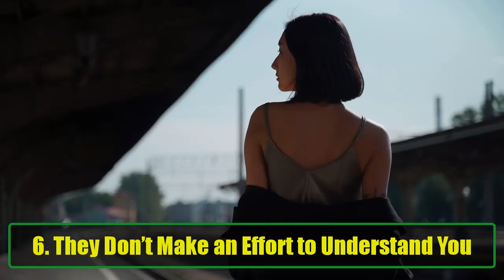9 Unmistakable Signs Someone Doesn’t Like You: Can You Spot Them | Psychology Facts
9 Unmistakable Signs Someone Doesn’t Like You: Can You Spot Them | Psychology Facts
Are you feeling uncertain about someone's feelings towards you? In a world where connections can be both confusing and complicated, understanding whether someone truly likes you or not can make all the difference in your relationships. This video unveils nine unmistakable signs that indicate someone doesn’t like you—and these signs can’t be faked!

From the subtle cues in body language to the glaring lack of engagement, we will dissect each sign to help you identify when someone is not interested in building a connection. Let’s dive into these critical indicators:

When someone avoids looking you in the eye, it can signal discomfort or disinterest. We'll explore how to interpret these non-verbal cues and what they might mean.

If someone consistently ignores your posts or doesn't engage with your content, it might be a clear indication of their feelings towards you.

Superficial Conversations: Have you noticed that every interaction feels surface-level? If someone only discusses trivial topics, they may not be interested in getting to know you more deeply. We’ll discuss how meaningful conversations can indicate a stronger connection.

Closed Off Body Language: Body language speaks volumes about how someone feels. We’ll cover the signs of closed-off body language—like crossed arms and turned bodies—that can reveal a person's true feelings.

If you find yourself always reaching out, it could signal that they aren’t as invested as you are.

Disinterest in Understanding You: If someone shows no effort to understand your feelings or perspective, it can be disheartening. We’ll highlight why mutual understanding is crucial for any relationship.

No Excitement to See You: Excitement is a natural response when seeing someone you care about. If there’s a lack of enthusiasm in their demeanor, it may be time to reconsider the dynamic.

Forgetting Important Details: Does it feel like they never remember your birthday or significant events in your life? This lack of attention could point to their disinterest.

Disrespecting Your Time: Respecting someone’s time is a sign of care. If someone consistently keeps you waiting or cancels plans without a valid reason, it may reflect their true feelings about you.

Understanding these signs can empower you to navigate your relationships with confidence. Remember, recognizing disinterest can save you from wasting emotional energy on connections that aren't reciprocated.

In this video, we’ll provide real-life examples, expert insights, and practical tips to help you interpret these signs effectively. Whether it’s a friendship, a romantic relationship, or a professional connection, knowing how to read the signs can transform the way you interact with others.

If you’ve experienced any of these signs in your relationships, share your story in the comments below. Let’s learn together!

Join us on this journey to better understand the people around us and strengthen our connections.